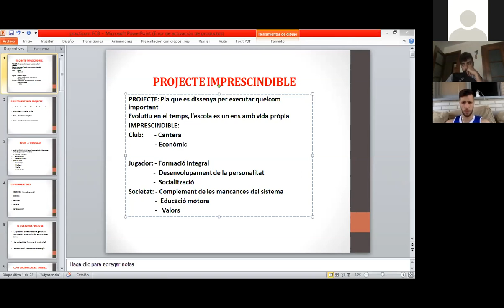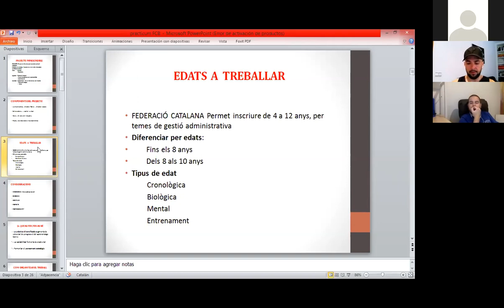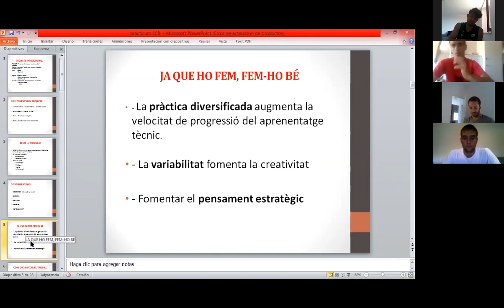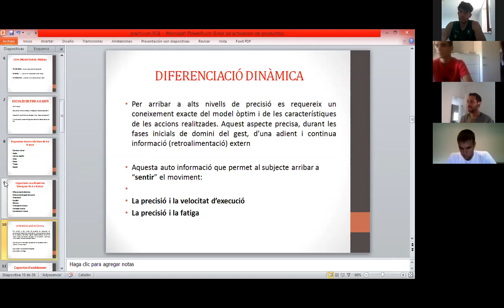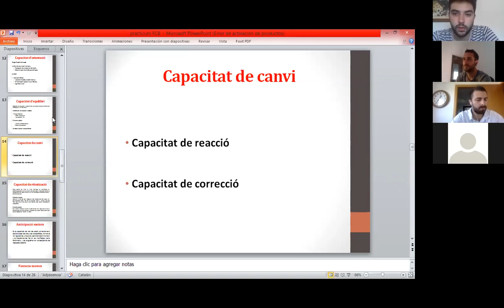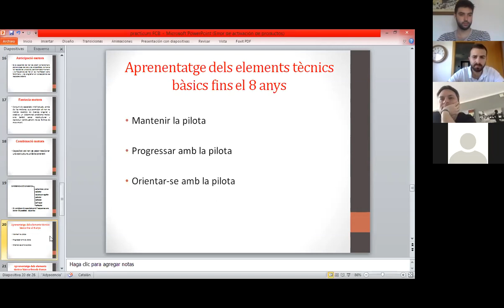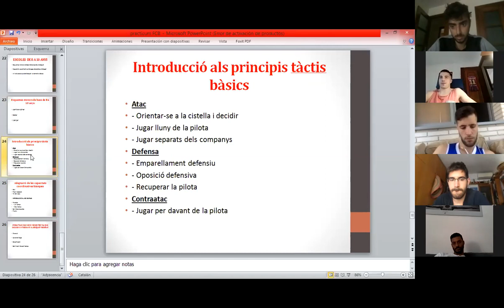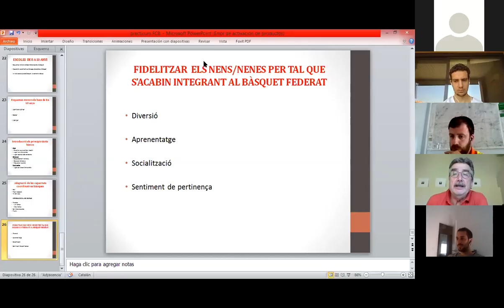TECNICÀPSULA | Ramon Jordana 🏀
Tecnicàpsula de Ramon Jordana: 'L'escola de bàsquet, projecte imprescindible'.

El Comitè Tècnic de la Federació Catalana de Basquetbol (FCBQ) organitza del 25 al 28 de juny  del 2020 Tecnicàpsules, un nou format de formació continuada pensat per adaptar els clínics a la situació de confinament que estem vivint.